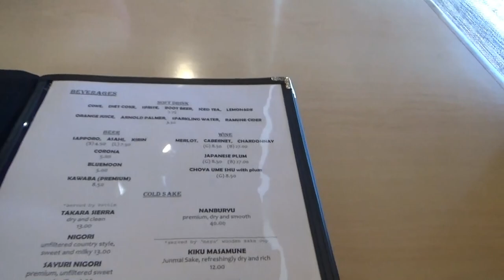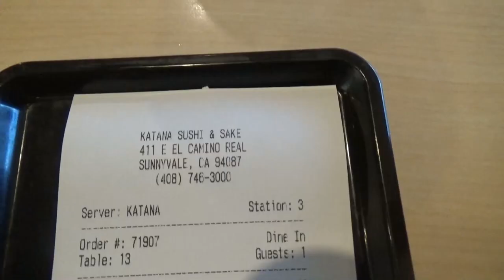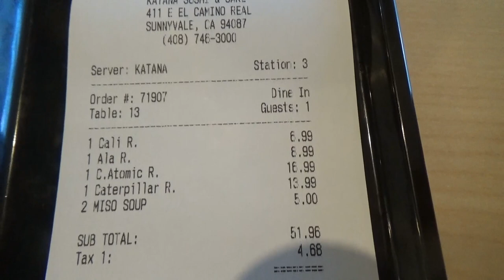США 4966. Katana Sushi -суши с нами, суши как мы, суши лучше нас - японские суши в Кремниевой Долине